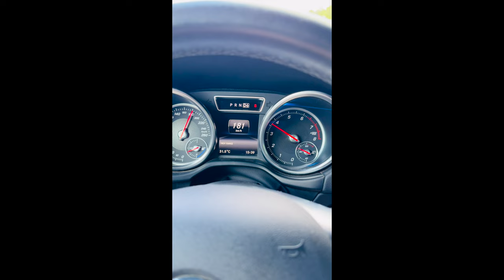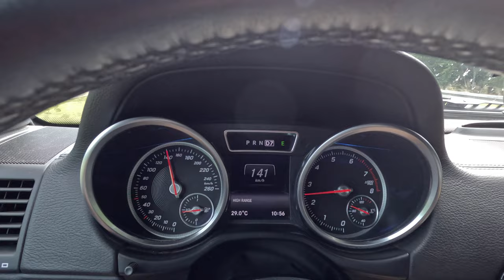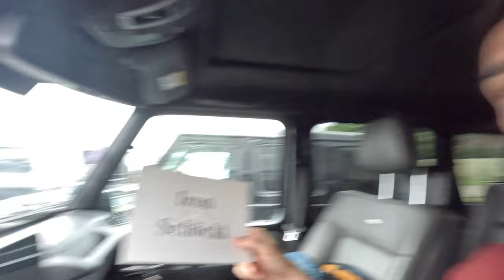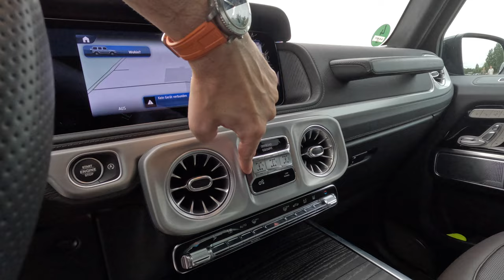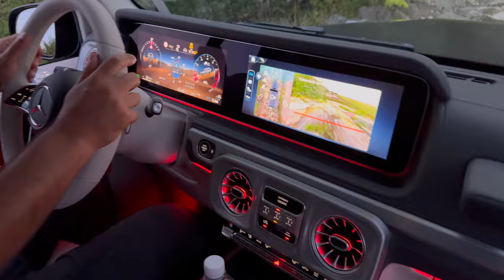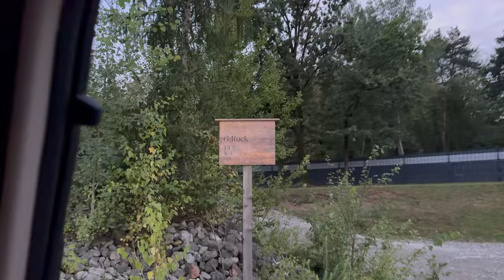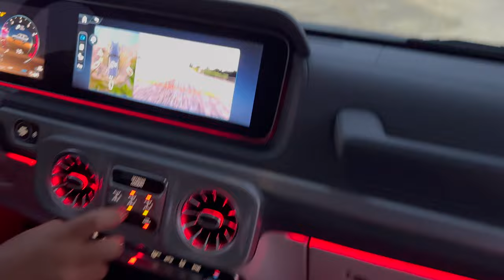THE FULL G CLASS EXPERIENCE - 45TH ANNIVERSARY ON THE SCHÖCKL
J'ai eu la chance d'être invité au 45eme anniversaire du G CLASS, connu également sous le nom de G wagon or Gelandewagen (véhicule tout terrain) en Autriche dans la ville de Graz, et sur la fameuse montagne du Schöckl, voici mon voyage ! Enjoy !